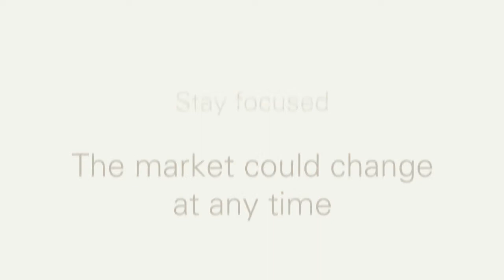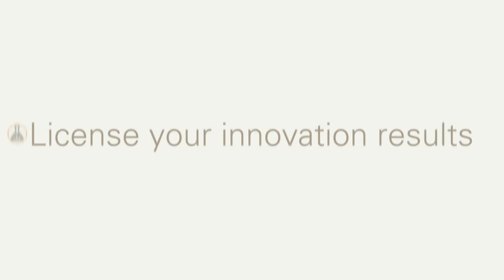Solar Tycoon trailer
Trailer of the serious game Solar Tycoon made by Utrecht University and Digital Dreams. Learn to manage your own solar panel producing firm and learn all about running a company in the sustainable energy industry.